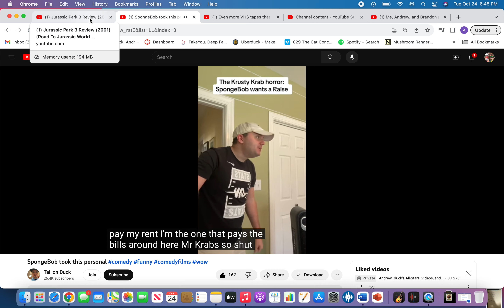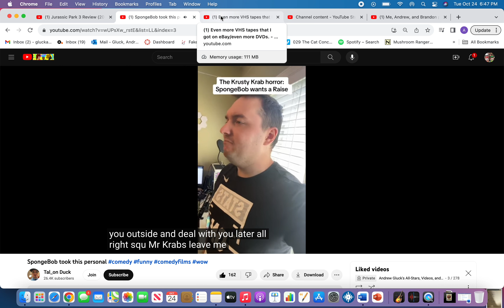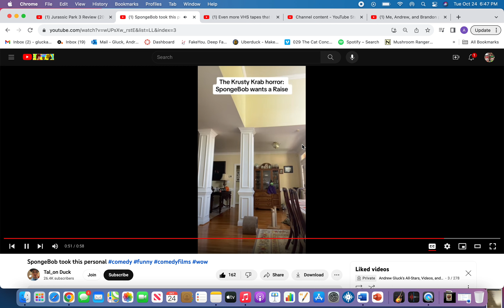AlmightyLoaf54/Justin1127 Bloopers but Spongebob took this personal